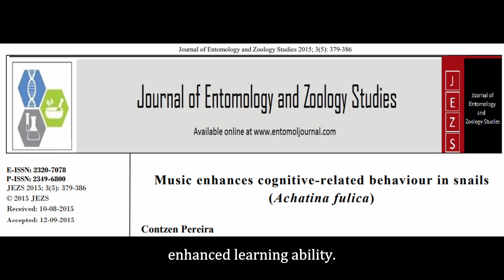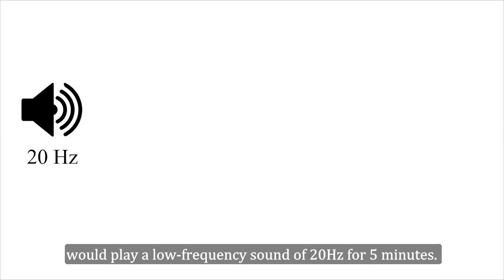LSM4268 Environmental Bioacoustics: Anthropogenic Noise on Gastropods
This documentary was produced by Jasmine Ong for the LSM4268 Environmental Bioacoustics Individual Project.